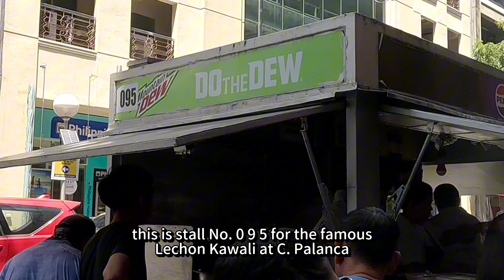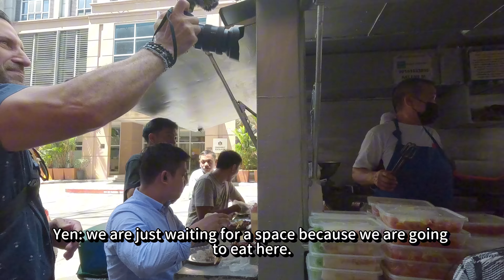Being A Food Guide for a Day to a Traveling Family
I am no pro at being a food guide, yet it's a wonderful feeling to be able to share to this amazing YouTube family popular food stalls that have been existent uniquely to Makati since the 80s- The JolliJeeps. They are the Philippines' version of food trucks. They play a big role in the street food scene in one of the first business districts in Metro Manila. These food stalls provide budget-friendly meals catering to hundreds and hundreds of Makati's workforce, be it corporate or non-corporate. Derived from the most popular fast food chain in the Philippines- "Jollibee" and the iconic Filipino public mode of transport - the "jeepney" - JolliJeeps made a mark in the country's food and restaurant industry.